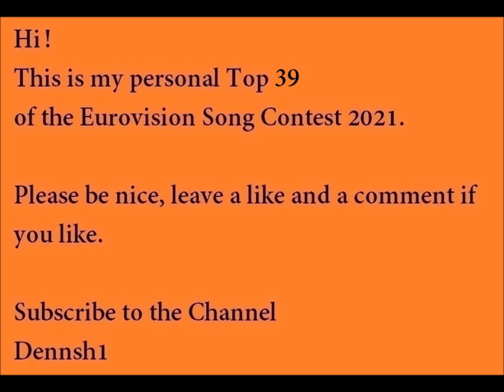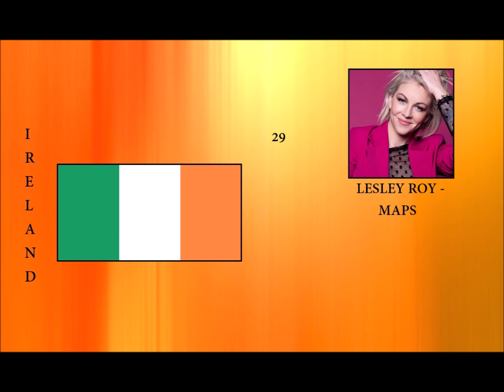Eurovision 2021 - My Top 39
The participants:
Albania: Anxhela Peristeri - Karma
Australia: Montaigne - Technicolour
Austria: Vincent Bueno - Amen
Azerbaijan: Samira Efendi - Mata Hari
Belgium: Hooverphonic - The wrong place
Bulgaria: VICTORIA - Growing up is getting old
Croatia: Albina - Tick-tock
Cyprus: Elena Tsagrinou - El diablo
Czech Republic: Benny Cristo - Omaga
Denmark: Fyr og Flamme - Øve os på hinanden
Estonia: Uku Suviste - The lucky one
Finland: Blind Channel - Dark side
France: Barbara Pravi - Voilà
Georgia: Tornike Kipiani - You
Germany: Jendrik - I don't feel hate
Greece: Stefania Liberakakis - Last dance
Iceland: Daði Freyr & Gagnamagnið
Ireland: Lesley Roy - Maps
Israel: Eden Alene - Set me free
Italy: Måneskin - Zitti e buoni
Latvia: Samanta Tīna - The moon is rising
Lithuania: The Roop - Discoteque
Malta: Destiny Chukunyere - Je me casse
Moldova: Natalia Gordienko - Sugar
Netherlands: Jeangu Macrooy Birth of a new age
North Macedonia: Vasil - Here I stand
Norway: TIX - Fallen angel
Poland: Rafał - The ride
Portugal: The Black Mamba - Love is on my side
Romania: Roxen - Amnesia
Russia: Manizha - Russian woman
San Marino: Senhit feat. FloRida - Adrenalina
Serbia: Hurricane - Loco loco
Slovenia: Ana Soklič - Amen
Spain: Blas Cantó - Voy a quedarme
Sweden: Tusse - Voices
Switzerland: Gjon's Tears - Tout l'univers
Ukraine: Go_A - Шум (Shum)
United Kingdom: James Newman - Embers